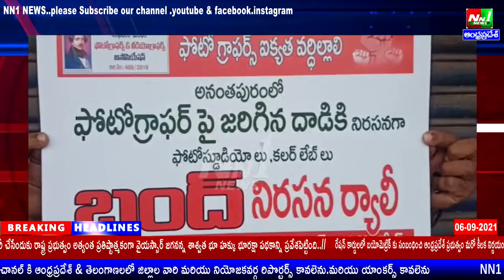శంఖవరం మండలం ఫోటో అండ్ వీడియో గ్రాఫర్స్ నిరసన ర్యాలీ.ఫోటోగ్రాఫర్ భాషా పై దాడి అమానుషం.